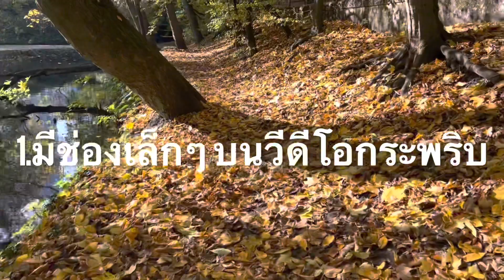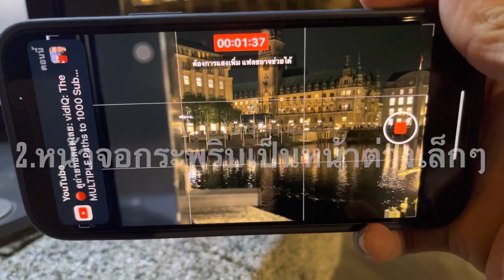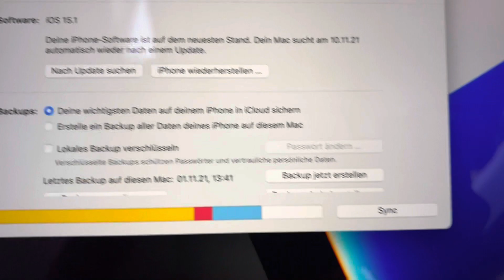ปัญหาล่าสุดเมื่อใช้ iPhone13 pro Max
หลังจากที่ iPhone 13 family ได้เปิดตัวและวางจำหน่ายอย่างเป็นทางการ เมื่อปลายเดือน กันยายนที่ผ่านมา จนถึงวันนี้ก็ประมาณ 1 เดือนเศษ ปรากฎว่า เมื่อมีการถ่ายวีดีโอต่อเนื่อง โดยเฉพาะในโหมดภาพยนตร์ บางคลิปจะมีการกระพริบ เป็นหน้าต่างเล็กๆ กระจายตัวค่อนข้างมีระเบียบ เหมือนหน้าต่าง เใื่อนำมาตัดต่อถึงได้สั
เกตุเห็น และปัญหาถัดมาก็คล้ายๆ กัน โดยจะมีการกระพริบ ขณะถ่ายวิดีโอ กระจายไปตามด้านต่างๆ ของจอภาพ ที่มีพื้นหลังสีมืดกว่า และปัญหาสุดท้ายที่เจอก็คือ โทรศัพท์จะค้างและขึ้นเป็นหน้าจอสีชมพู และได้รีสตาร์ทเครื่องเอง